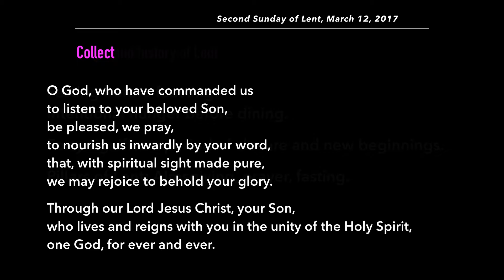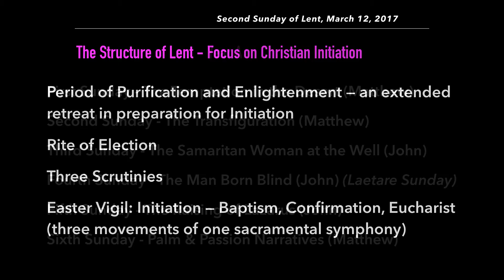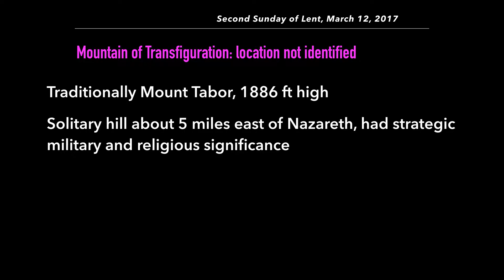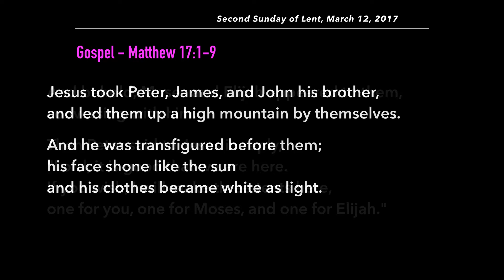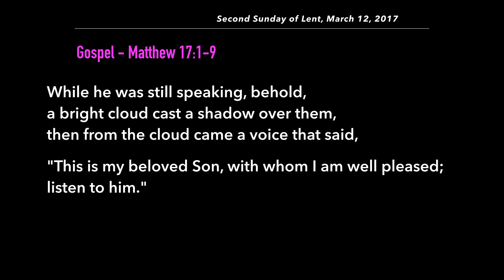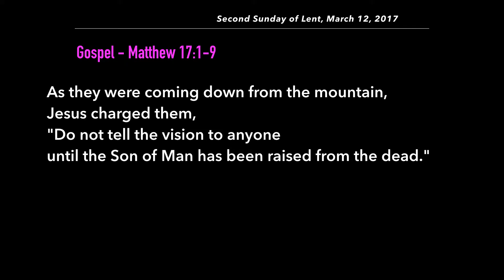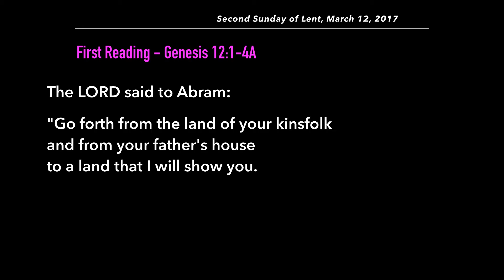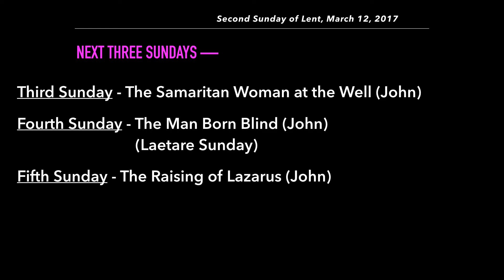Second Sunday of Lent (Banquet of the Word)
We climb the Mountain of Transfiguration with Jesus, and hear God the Father speaking out of the cloud - "Listen to him." Do we really listen?